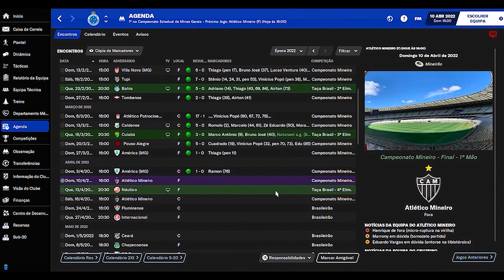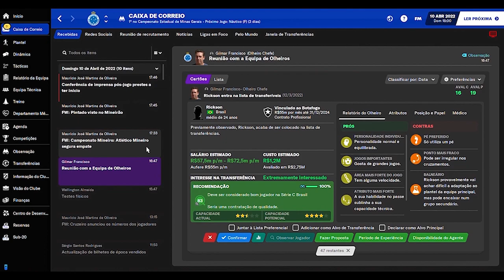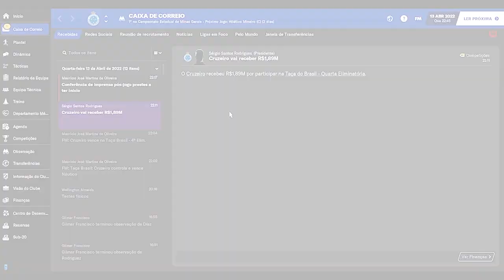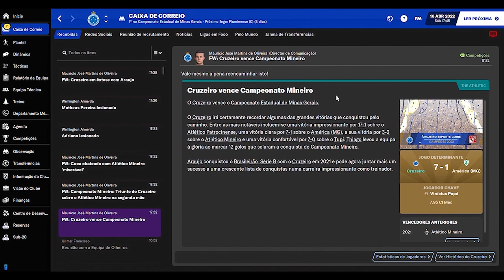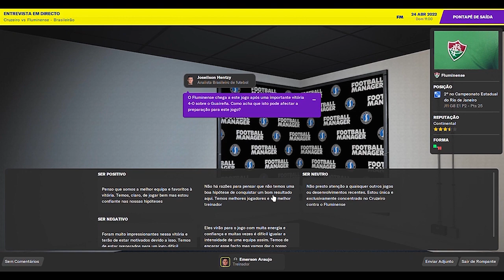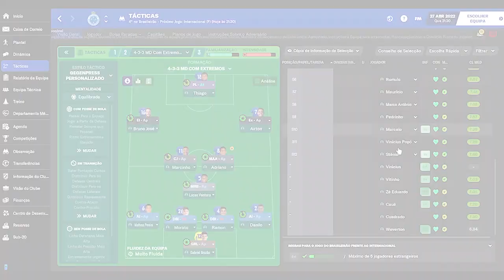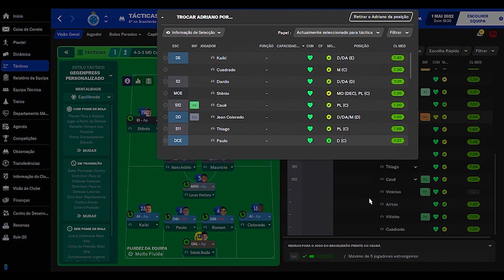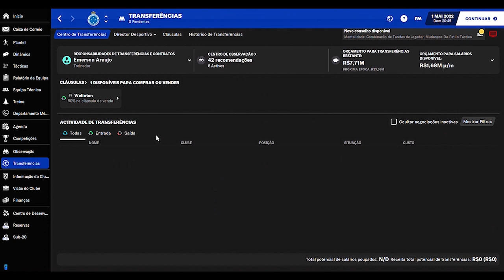CLÁSSICO? CHAMA O AIRTON, O EXTERMINADOR DE AVES - FOOTBALL MANAGER 2021 FORAARAUJO EP10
Décimo episódio da série jogando Football Manager 2021 com o Cruzeiro. Neste, jogamos as finais do Campeonato Mineiro contra o Atlético e Airton mostrou que não é carrasco do rival apenas na vida real. Mais uma fase passada na Copa do Brasil e as três primeiras rodadas da Série A do Brasileiro, nosso grande desafio da temporada. Confira detalhes no vídeo e comente.